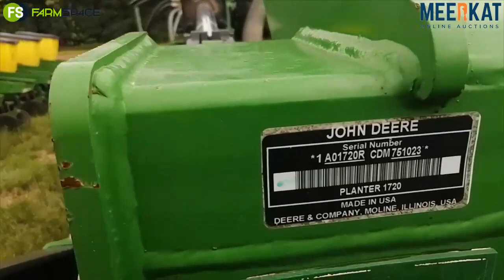3 x JD 12ry 76cm, een met vol presiesie op Kwaliteit Trekker En Implement Veiling Sonder Grense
2 x JD 12ry 76 en 'n 12ry met vol presiesie planters op Kwaliteit Trekker en Implement Veiling Sonder Grense 21 tot 24 Februarie 2022. Hierdie ou is nog basies nuut. Leanie 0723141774 Aangebied deur FarmSpace en MEERKAT Online Auctions